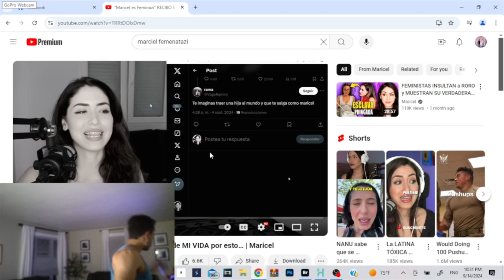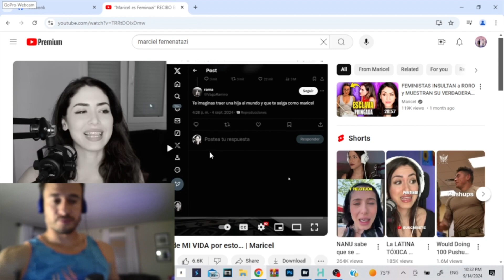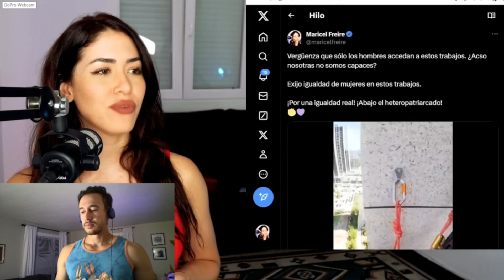Maricel es una extremista radical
marciel es acusada de ser famenista radical